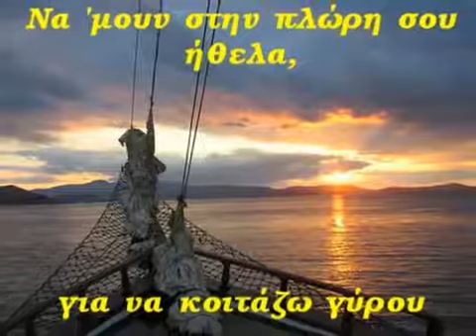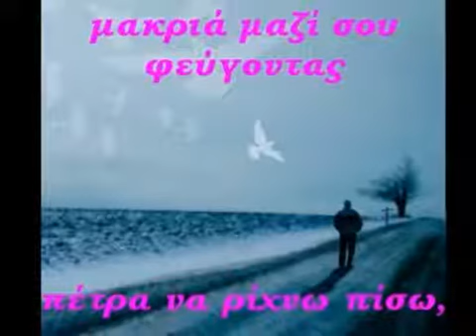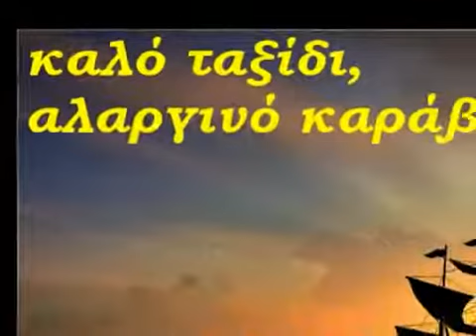Τελευταίο ταξίδι Κ Καρυωτάκης, Ν Ξυδάκης